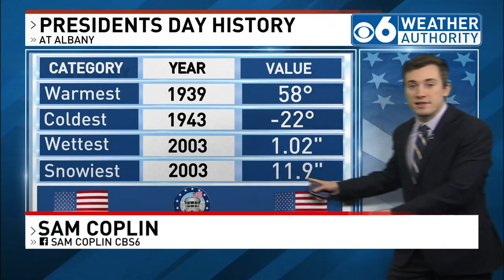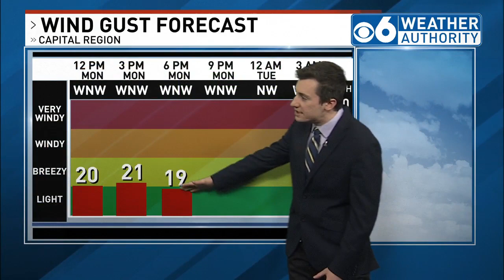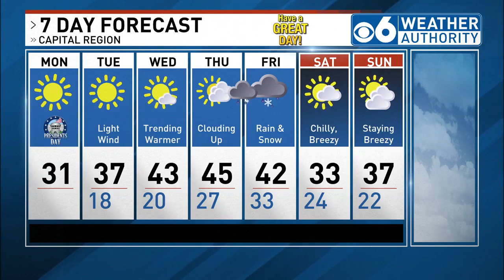Sam Coplin 2/19/24 Noon Weather Forecast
Presidents' Day 2024 features bright, albeit chilly conditions with highs in the upper 20s to perhaps mid 30s. We are quiet through the first part of the week, before some rain/snow showers return by week's end.